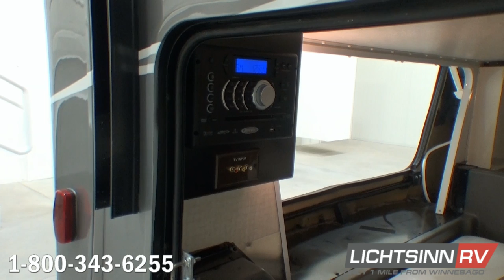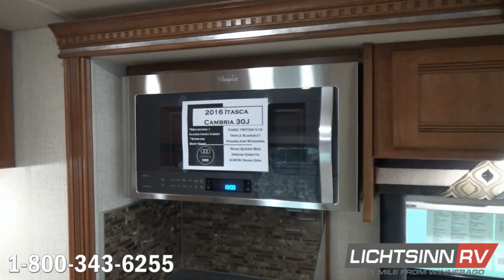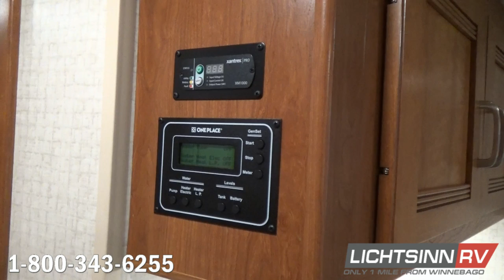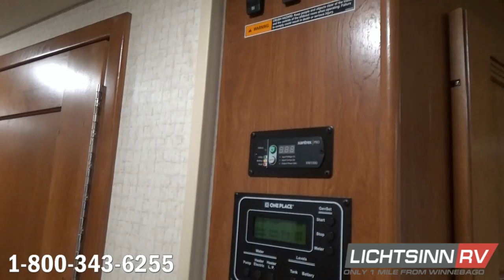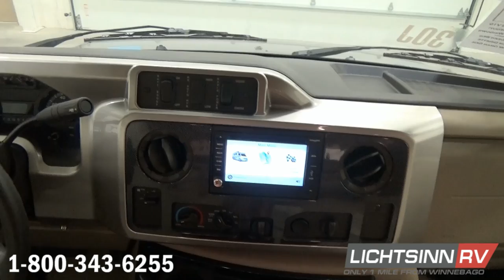Lichtsinn.com - New 2016 Itasca Cambria 30J Motor Home Class C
Features and Options
The Winnebago Aspect and Itasca Cambria proudly offer touring coach comfort in an easy-to-drive Class C package, and now for 2016, move one full model year ahead for resale with less than a 1% price increase!

Designed for those with discriminating tastes, the Aspect and Cambria fill your life with upscale amenities, including Corian countertops and backsplash, MCD solar and blackout roller shades, and an Infotainment Center with Rand McNally RV GPS. The triple slideout 30J offer the additional luxury of a large rear storage trunk with multiple access points to let you carry more of what is important to you.

This coach is powered by the tried and true Ford powertrain:
1. Ford E450 Chassis with 6.8L Triton V10
2. 305 Horsepower
3. 420 lbs. feet of torque or power
4. New for the 2016 chassis model year, the Ford TorqShift six speed Automatic transmission with grade braking capability in tow haul mode

Includes the following factory installed options:
1. Contour windows, dual pane thermo insulated with mini frames for a tighter seal that competitive frameless windows, with an added darker tint
2. Infotainment Center with Rand McNally RV GPS, including touch screen color monitor with split screen function, Rand McNally RV GPS safe & easy routing, amenities and tools, trips & content, turn-by-turn voice guidance, CD DVD player, SiriusXM, compass, outside temperature, iPod and iPhone audio integration, Bluetooth, and so much more.
3. Inverter, 1,000 watt, conveniently now wired to the bedroom for use with alarm clocks, cell phone charges and CPAP or BPAP machines
4. Skylight and roof vent
5. Dual control Ultraleather Rest Easy 12V mechanically reclining sofa, that converts into a queen bed
6. Side video camera monitoring system added to the side mirrors and integrated into the rearview camera monitoring system
7. Microwave and convection oven, which will bake, brown and roast like a traditional oven, yet frees up complete storage below the range top
8. Exterior entertainment system with AM FM stereo, CD and Bluetooth hands free MP3 player, remote and exterior speakers
9. Water purification system
10. Ideal Rest Nouveau digital comfort control air sleep system, queen
11. Seat pedestal, swivel and slide
12. Interior upgrade package, which includes cab seat cushions to provide a more residential sitting height, MCD American Duo Solar and Blackout roller shades, accent lighting, range backsplash, cab floor mats, instrument panel and beverage tray applique, decorative pictures, Corian range top cover, sink covers and throw pillows for the sofa and bed

1. 102 cubic feet of basement and exterior storage
2. 55 fuel capacity
3. 18 gallon LP capacity
4. 6 gallon LP and 110v water heater capacity with the Energy Management System
5. 30 amp electrical service
6. 15,000 BTU air conditioning system

Missing an Option You're Looking For? We can add any additional options at our dealership, including satellite, Nitrogen for your tires, and more!

At Lichtsinn RV our website has full video walkarounds on each RV, making it easy for you to purchase. On our website you can go for a virtual test drive, purchase your RV over the phone or the internet, and then take delivery at our dealership, which is only 1 Mile from Winnebago, Itasca, and Winnebago Touring Coach here in Forest City, Iowa!

Lichtsinn RV is America's closest RV dealer to Winnebago, Itasca and Winnebago Touring Coach, located just one mile north of the Winnebago factory in Forest City, Iowa.